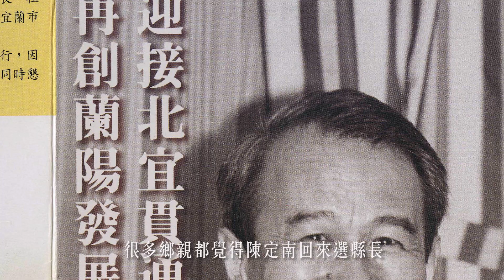陳夫人的呼籲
國民黨新北市長候選人侯友宜和民進黨新北市長候選人蘇貞昌14日各自推出拉票影片。侯友宜訴求青年選票，蘇貞昌則找來前法務部長陳定南妻子張昭義背書。(影片：蘇貞昌、侯友宜競選辦公室提供)